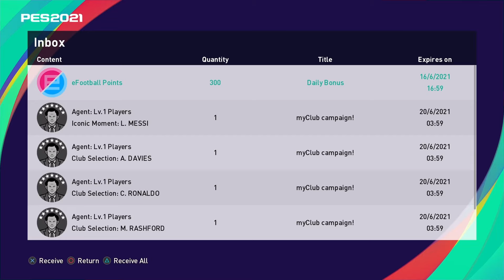Free Messi Cristiano Ronaldo in PES 2021 Lite Edition Limited Time Only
Get Messi,Cristiano Ronaldo,A.Davies,M.Rashford for Free Now Limited Time Only